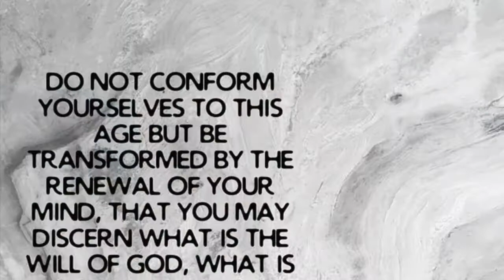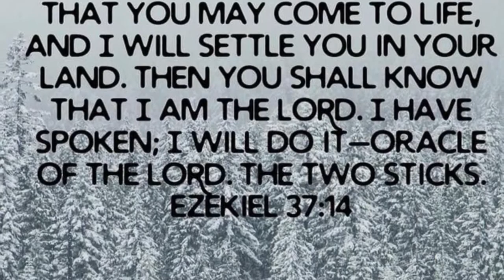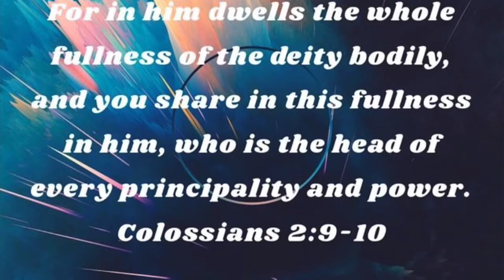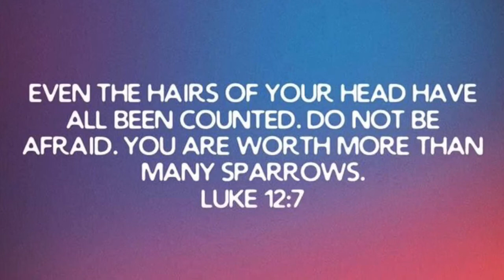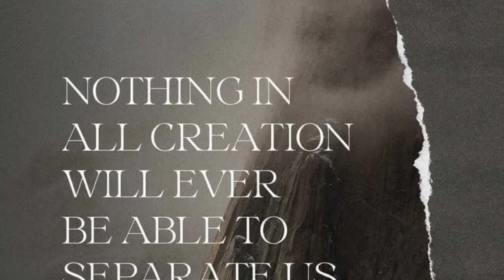God Is Good